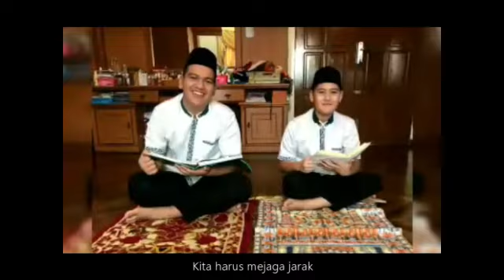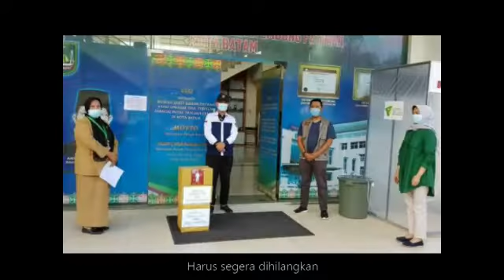14 Mei 2020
Sambutan Hari Marwah Provinsi Kepulauan Riau ke 18 Dari Ketua Umm BP3KR H. Datok Huzrin Hood